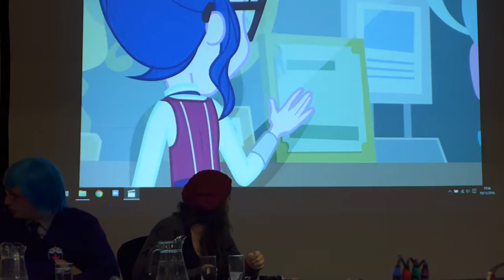BronyScot 2016 - VA Panel - Friendship Games - Granny Twilight and Donald Cinch hilarity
John Willow, Marc Marshall and Eile Monty present a Voice Acting panel where they read an abridged Equestria Girls: Friendship Games with switched voices - of particular hilarity were EQG-world Twilight Sparkle voiced by Eile Monty as Granny Smith, and Principal Cinch voiced by John Willow as Donald Trump!